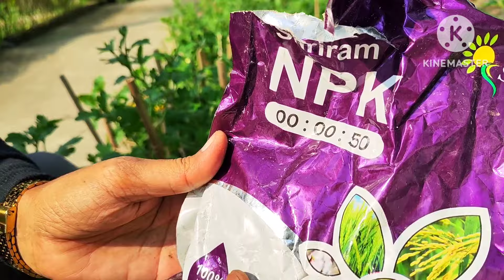आपके गुलदाऊदी में अगर कलियां नहीं आ रही है तो ये कीजिए उसमे कलियां भर भर कर आएगी / Chrysanthemum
Chrysanthemum flowering tips